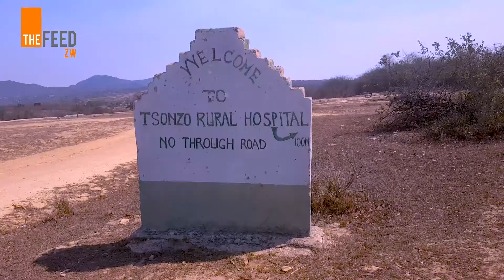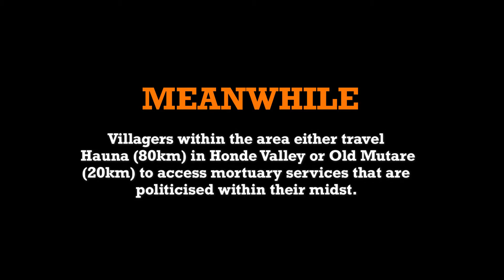Rural Mortuary Now A White Elephant - Mutasa Central | The FeedZW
Mutasa Central Member of Parliament Hon Trevor Saruwaka (MDC-A) has accused the government of politicizing development in the constituency after a mortuary build using constituency development funds has failed to be commissioned for use, resulting in residents having to ferry their deceased over long distances.

1 Comm